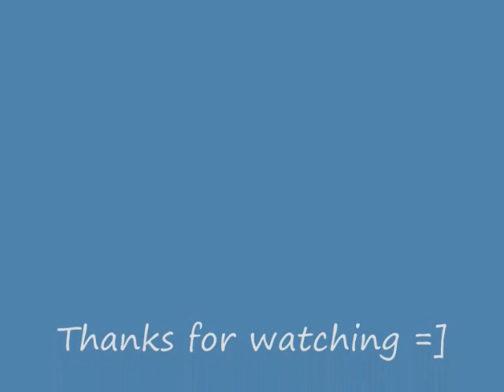Ryanair Landing at Liverpool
Ryanair landing at Liverpool first flight sim video I have done so not too good.